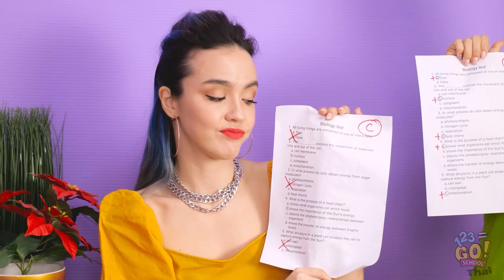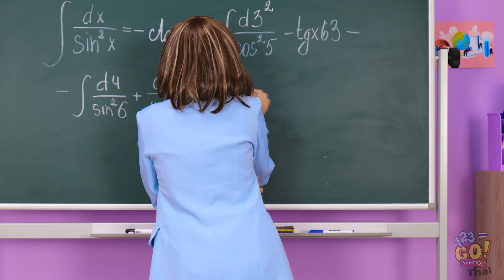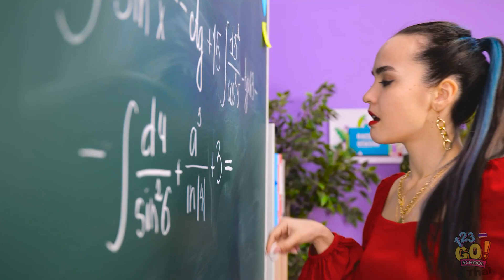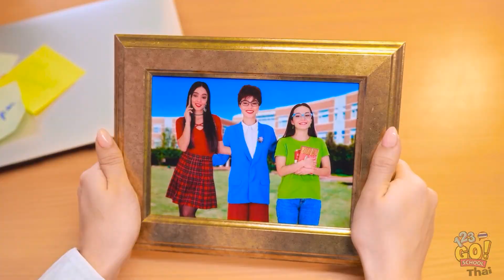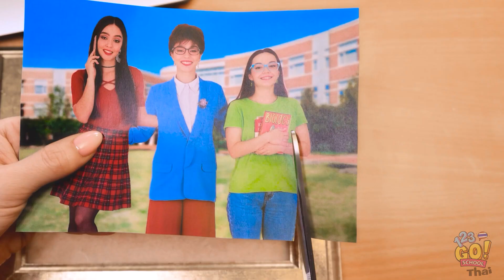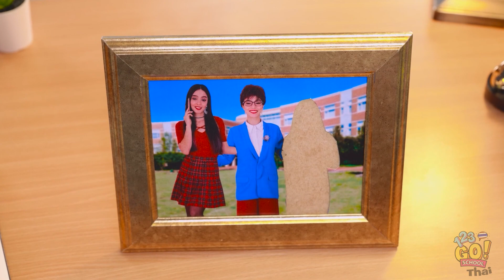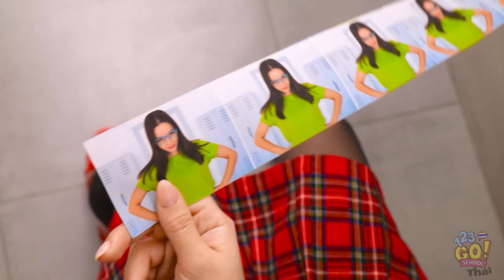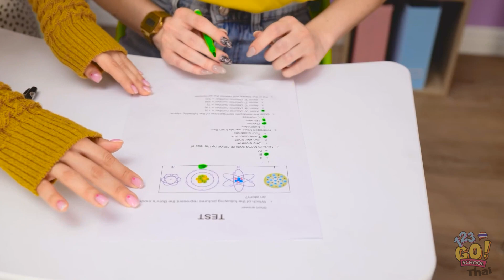ฉันถูกรับเลี้ยงโดยครูใหญ่ || นักเรียนธรรมดา vs ลูกสาวครูใหญ่ โดย 123 GO! SCHOOL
ถึงการเรียนหนังสือจะยาก แต่ลองจินตนาการว่าต้องเจอแม่ของคุณที่นั่นทุกวันสิ 😉
คุณอยากเป็นลูกครูใหญ่หรือเปล่า?
คอมเมนต์บอกเราหน่อย
อย่าลืมแชร์วิดีโอนี้ให้เพื่อนๆ และกดติดตามช่องนี้ด้วยนะจะได้ไม่พลาดวิดีโอสนุกๆ อีกมากมาย